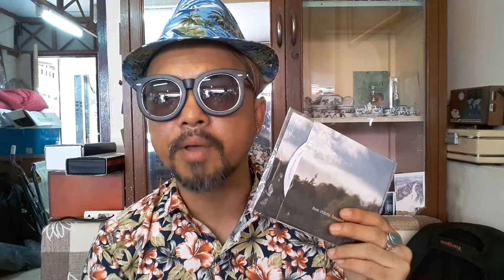Star Update by VJ Jumbo แนะนำซีดีเพลงของพี่ เอี้ยว ณ ปานนั้น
เป็นงานเพลงที่ยอดเยี่ยมมากครับ ผมคิดว่าคุณไม่ควรพลาด ผมจะมารีวิวให้ฟังเรื่อยๆ สำหรับนักสะสมแผ่นซีดี มีตังค์จะเล่นแผ่นเสียงต่อคนมันบ้าเพลง 5555